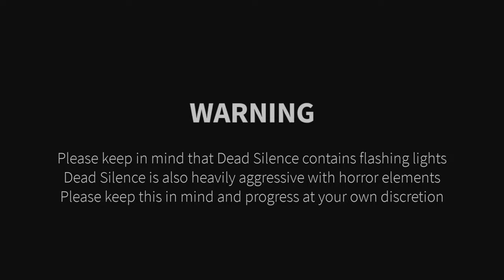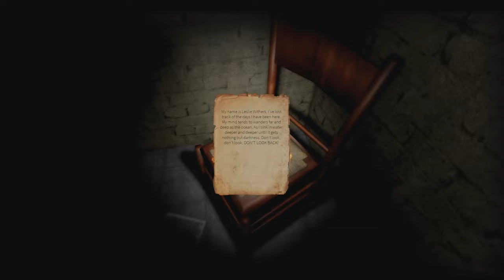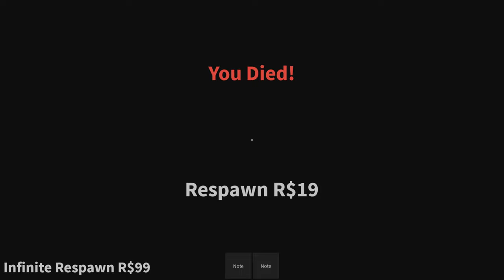3 scary games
Rida is back! Do you know what that means… 3 scary games! Hope you enjoy!